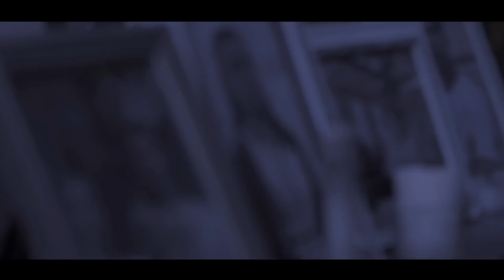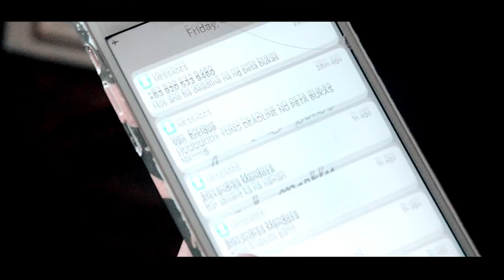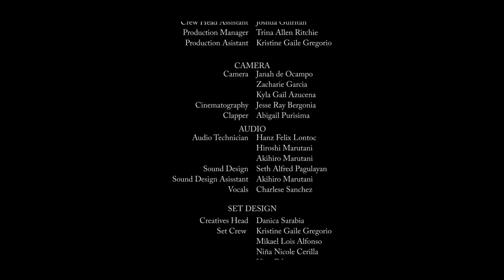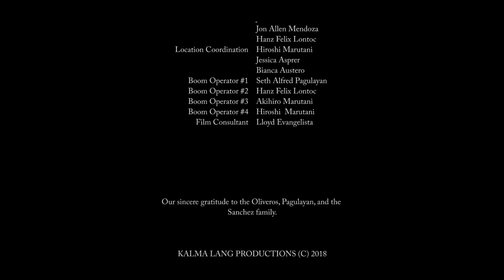TRIA HAEC (2018)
Tara na, anak.
(Trigger warning. Sensitive content.)

A Film by Keith Xavier Sazon and 12HUMSS-9

AWARDS:
2nd Best Picture

Best Male Performer (Lance Ezekiel Pastores)
Best Female Performer (Kristine Gaile Gregorio)

Kalma Lang Productions proudly presents its official entry to the MILk(ultura) Film Festival:

TRIA HAEC

Starring
KRISTINE GAILE GREGORIO
LANCE EZEKIEL PASTORES and
TRINA ALLEN RITCHIE

KEITH XAVIER SAZON

Co-directed by
ALEXANDREA MENDOZA

Cinematography by
JESSE RAY BERGONIA

SETH ALFRED PAGULAYAN

DANICA SARABIA

Edited by
CHARLESE SANCHEZ and
KEITH XAVIER SAZON

Hair and Make-up by
JOHNTRIX TRINIDAD

Produced by
KATHLEEN CLAIRE ENERIO

Our deepest gratitude goes to Ma'am Rosie Mosquera and Sir Lloyd Evangelista for their guidance.

Special Thanks to the Pagulayan family, the Oliveros family and the Sanchez family for their hospitality.

Music: "Quiet Slumber Piano Cover" by 4779Elizabeth

KALMA LANG PRODUCTIONS ©